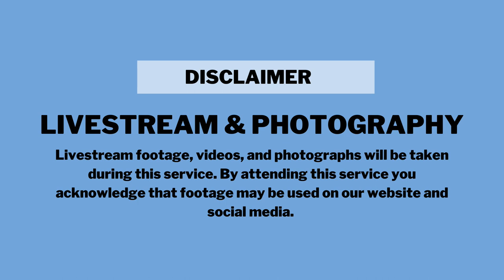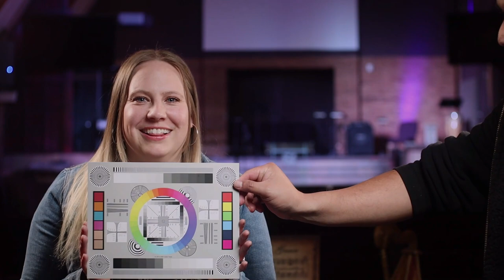Sunday Service 4-16-23